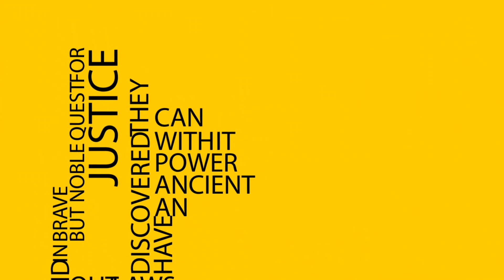Yellow typography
Make yourself a video like this replacing your texts and your logo!